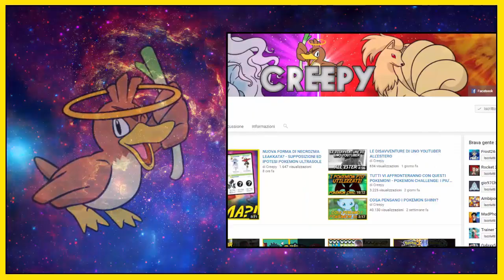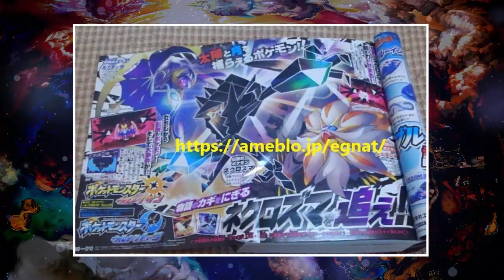UNA PARTE DI TRAMA DI POKEMON ULTRASOLE ED ULTRALUNA LEAKKATA DA COROCORO! - TEORIE POKEMON